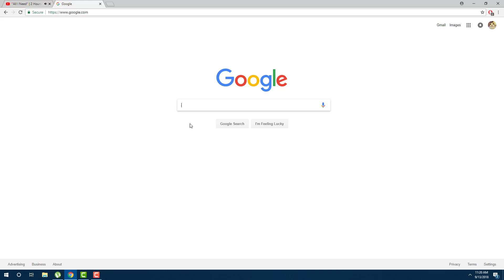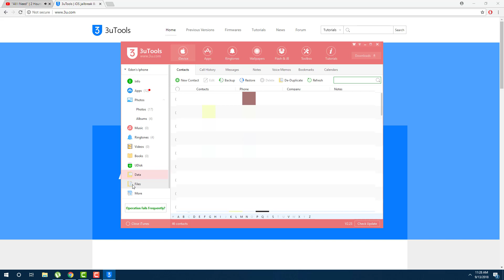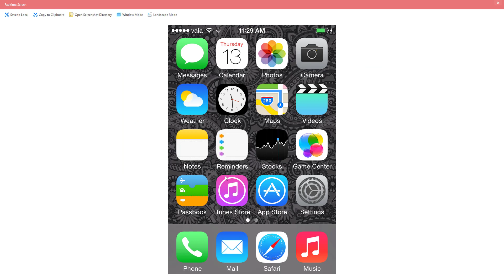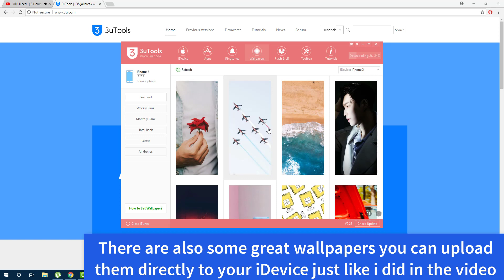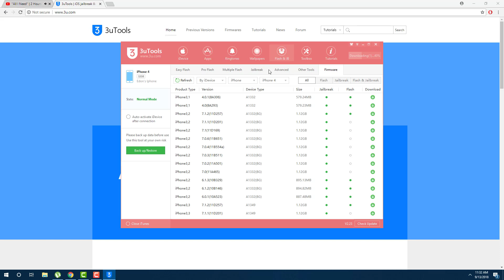Best Alternative to iTunes for all iPhones and iPads 2018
I recently bought a very old iphone 4 32 gb so i had a few small problems with apps on the official itunes store so i search and found a great alternative and i love it it's so simple so i wanted to share this with everybody on my channel i know maybe some of you know about this.